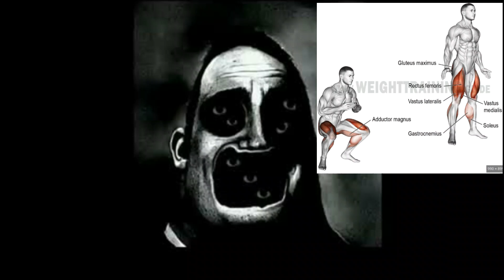les meilleurs au pires exercices de musculation (selon moi)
vous venez de voir cette et vous êtes débutant en musculation pas grave cette chaîne vas parler de conseils sur la musculation alors activé la cloche pour être courant au vidéos qui sort